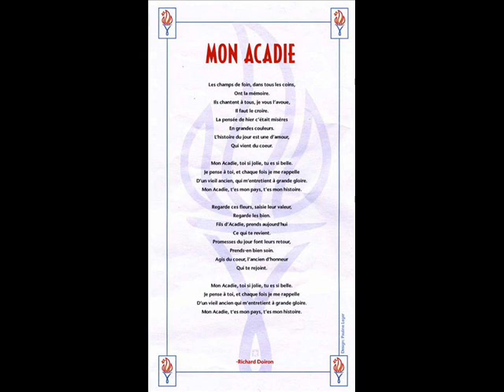Mon Acadie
Cette chanson est devenu réalité d'un poème écrit par le poète Richard Doiron. La musique écrite ensuite par le musicien Yrois Robichaud!

This song came about by a poem written by poet Richard Doiron. The music was then written by muscian Yrois Robichaud!